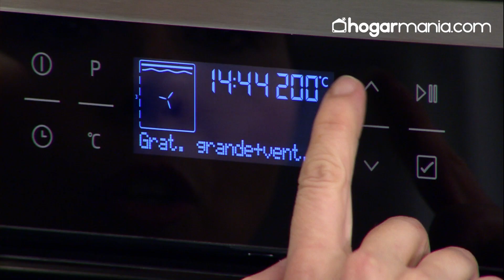¡Haz tu propia PIZZA! Aprende a hacer la masa casera desde cero 😁 Es muy fácil - Hogarmanía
Vamos a aprender a preparar dos mini pizzas con masa casera muy sencillas de hacer. Una de ellas con cebolleta, atún, anchoa, aceitunas y queso y la otra con jamón, pera, nueces, albahaca y queso 😍

Cuando se tiene prisa se suele optar por comprar una masa ya preparada pero hacer la masa de la pizza de manera casera no tiene comparación. Nosotros las preparamos en formato reducido para hacer la presentación más divertida. ¡Anímate a prepararlas !

💡 En este artículo te explicamos el paso a paso con detalle

¿Tu sueles preparar la pizza con masa casera o la sueles comprar hecha? 🤤

📌Pasos

0:00 Comenzamos
0:29 Preparamos la masa
1:31 Empezamos a preparar las mini pizzas
2:21 Horneamos las mini pizzas
2:56 Añadimos los ingredientes
4:55 Horneamos de nuevo

Para la masa de la pizza:

300 g. de harina
180 ml. de agua
3 g. de levadura seca
1/2 cucharadita de azúcar
sal

Para las pizzas:

200 g. de salsa de tomate
125 g. de mozzarella fresca
2 lonchas de jamón cocido
1/2 pera
1/2 cebolleta
3 nueces
12 aceitunas sin hueso
60 g. de atún en conserva
4 filetes de anchoas en salazón
queso rallado
aceite de oliva
rúcula
orégano seco
albahaca fresca

Para más ideas de cocina, viajes, consejos de salud, hogar... no te pierdas nuestra web

Si tienes ganas de ver recetas de pizza, echa un vistazo a estos videos: